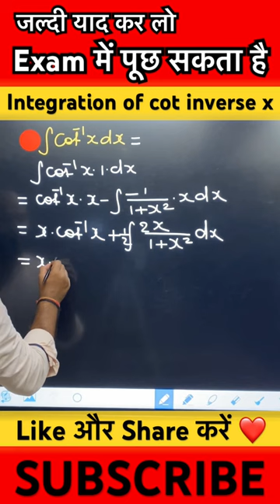Integration of cot inverse x dx 🌟 | cot inverse x ka integration